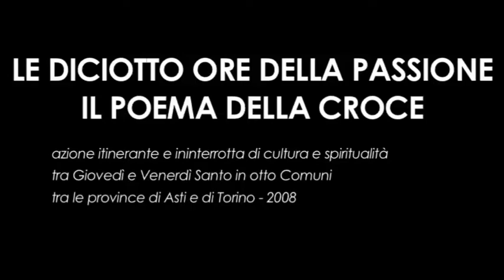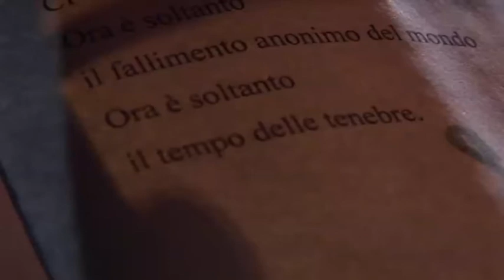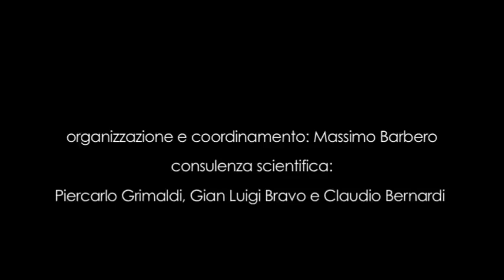Le diciotto ore della Passione Il Poema della Croce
Azione itinerante e ininterrotta di cultura e spiritualità tra Giovedì e Venerdì Santo in otto Comuni tra le province di Asti e di Torino – 2008

Le ultime ore terrene di Gesù hanno inciso radicalmente nella storia e nelle coscienze degli uomini. E, dagli albori del Medioevo, il teatro popolare e comunitario ha reso la Passione del Cristo oggetto di azioni rievocative e di momenti meditativi in molta parte del mondo occidentale. La manifestazione, unica nel suo genere, “Le Diciotto Ore della Passione” è una lunga ed ininterrotta azione di teatro, musica, letture e incontri, con carattere itinerante tra le province di Asti e Torino, che dura dalle nove di sera del Giovedì Santo alle tre di pomeriggio del Venerdì Santo.
Un percorso articolato di incontri il cui tema ruota intorno alla Passione, intesa in senso lato, attraverso momenti di riflessione e dibattito, spettacoli, concerti, proiezioni e letture pubbliche.
Oltre agli organizzatori e agli artisti coinvolti, molto attive sono pure le comunità che ospitano le tappe del percorso e il folto gruppo dei “pellegrini della notte”, ovvero il pubblico che segue la manifestazione. Il tutto finalizzato all’elaborazione di un evento che non sia esclusivamente rappresentazione, ma anche e soprattutto teatro di comunità. “Le Diciotto Ore della Passione” è un’iniziativa inserita nel “Festival del Calendario Rituale”, calendario di tradizioni popolari e proposte integrate di teatro, danza, musica, incontri nel Sud Piemonte a cura delle Residenze Multidisciplinari “Dal Monferrato al Po”, “Delle Due Provincie” e “Officina”.

Tra gli artisti e le personalità del mondo della cultura e delle religioni che hanno partecipato a questa edizione: S. E. Francesco Ravinale Vescovo di Asti, S.E. Arrigo Miglio Vescovo di Ivrea, i teatranti Gisella Bein, Eugenio Allegri, Gérard Gélas, Michele Di Mauro, il Teatro Agricolo di Livorno, il Teatro delle Forme, il tenore Enrico Iviglia, lo scrittore Yves Ughes, i fotografi David Giordanengo e Giuseppe Laurella, il cuciniere Renzo Stocco e il cantiniere Luigi Dezzani, Maria Paola Grilli - Studio Iyengar Yoga, Luciano Violante – magistrato e docente di diritto, il magistrato Giancarlo Caselli.

editing e regia video: Riccardo Bosia